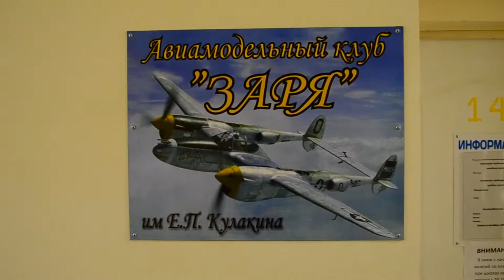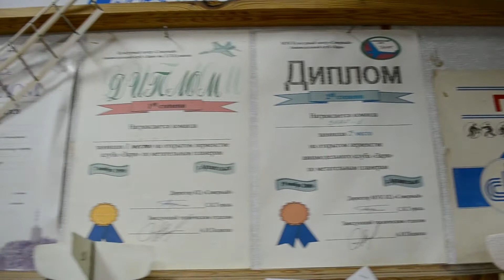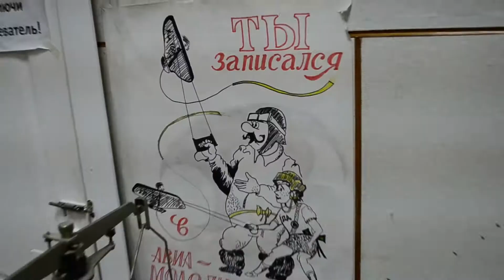В центре 2